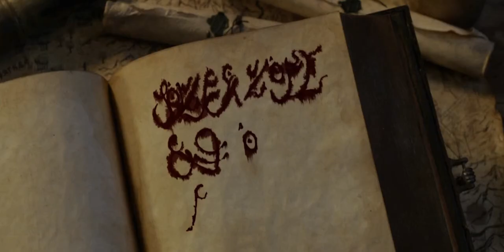Bonfire - Sword and Stone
"Sword and Stone" (1989) is a single released by the German band Bonfire. It was recorded during the session recordings for their third studio album, Point Blank. This song appeared in the Wes Craven movie, Shocker. Included on the single are songs by Saraya and Voodoo X. "Sword and Stone" was written by Paul Stanley and Bruce Kulick of KISS together with producer Desmond Child and was originally a demo for the KISS album Crazy Nights.
Video: scenes from the television series "Legend of The Seeker" (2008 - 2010)
Lyrics:
We're in a world where just the strong survive
Day after day you're heart's in danger
You've gotta fight to keep your love alive
You are the game, you are the changes

And I get stronger when I look in your eyes
I can take on the world
I can cut through the lies

I feel the power runnin' through my bones
I am the sword, you are the stone
I swear forever we can stand alone

Two heart's together make a force that's one
No one can stop love's fire burnin'
Our passions racin' with the risin' sun
The dye is cast the wheels are turnin'

Some people say that we'll get nowhere at all
Let 'em tear down the world
But we ain't gonna fall

Hey!